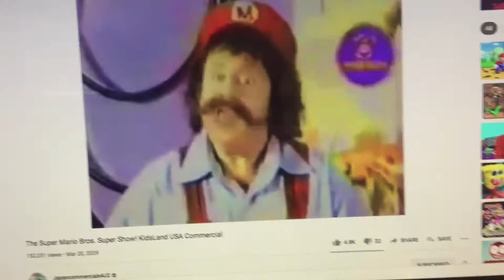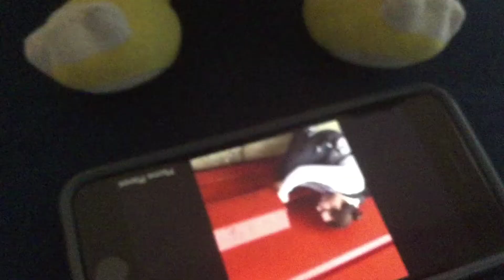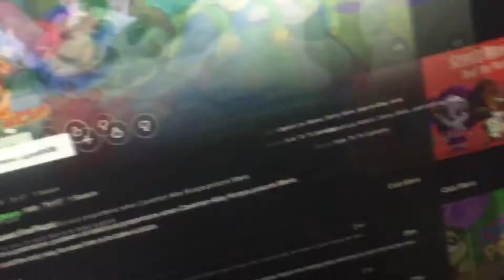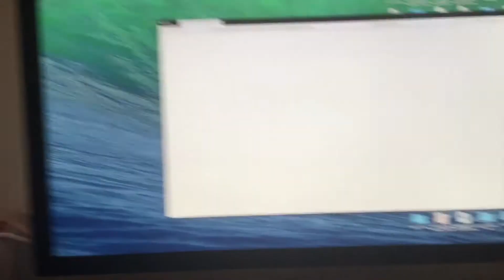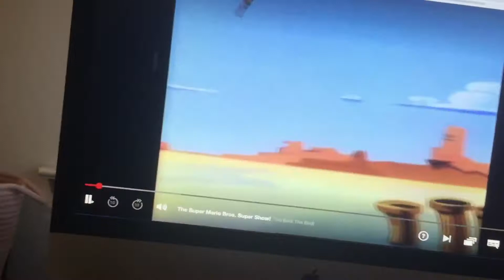The Goomba Curse?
Larry wants to watch The Super Mario Bros. Super Show! before he turns into a goomba!